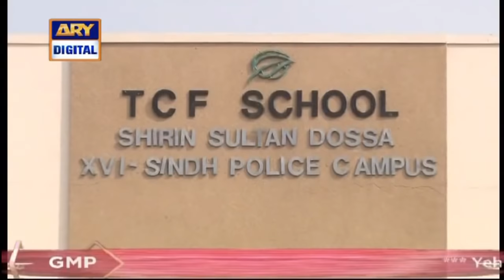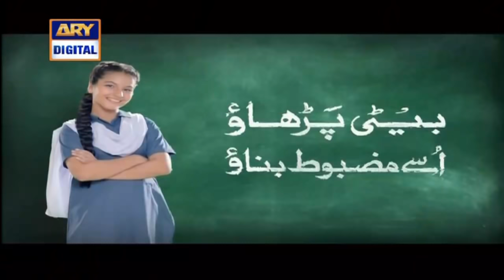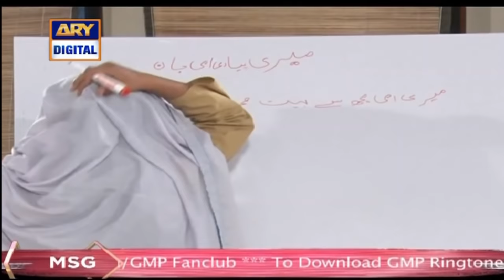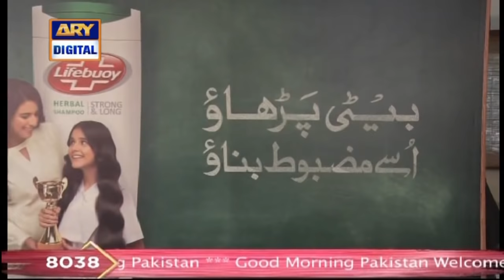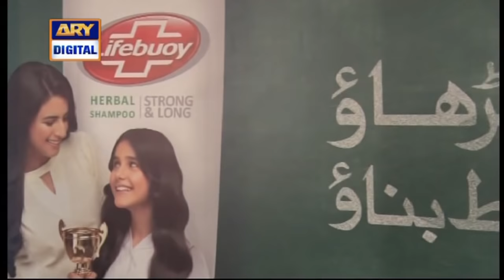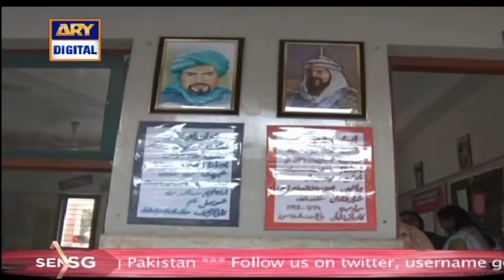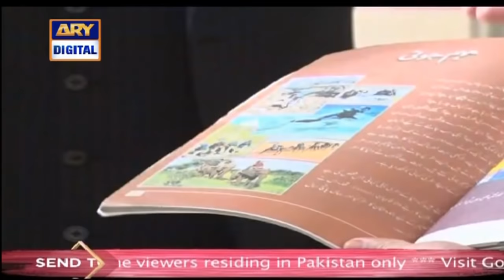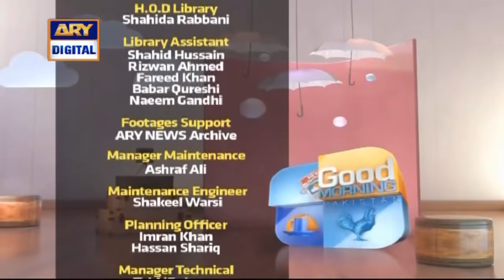Good Morning Pakistan - Beti Parhao Usay Mazboot Banao - Top Pakistani show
In today's show we had a special guest: Waseem Badami, Tehreem Zuberi

Topic: Special Show at TCF School

 So Good Morning Pakistan’ ensures its viewers an energetic start for a cheerful day to follow.
It is meant to energize your day, inform you about what’s going on around the world,
listen and discuss your problems and let you meet with famous celebrities from Pakistan.